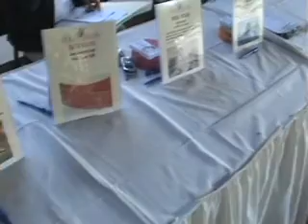Food Bank of South Jersey 2006 Golf Tournament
Food Bank of SOuth jersey Golf Tournament